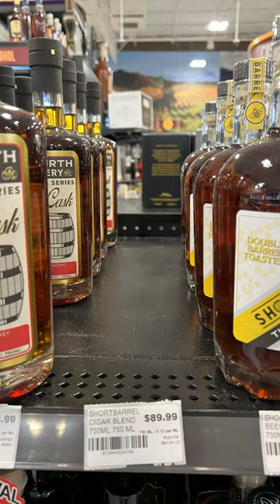Shortbarrel Cigar Batch Review @ClintonDugan - Making Georgia Proud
Superchats!

*** Music Artists Sometimes Used In Videos ***
DJ Quads, Music By Karl Casey, Lakey Inspired, TimeCop1983, @Chill_Collins, @AriesBeats